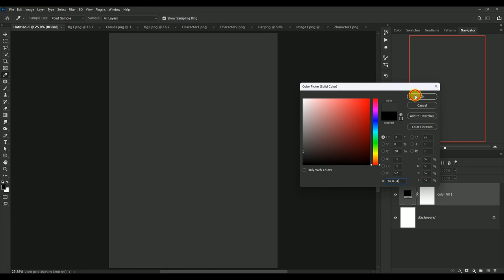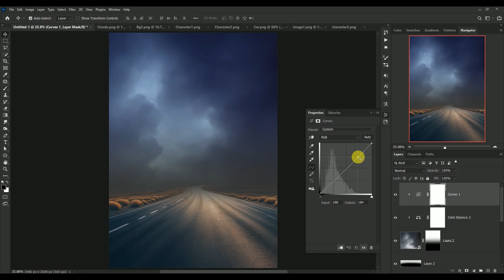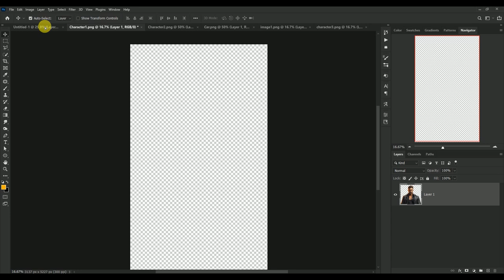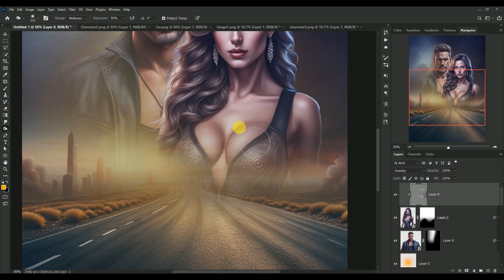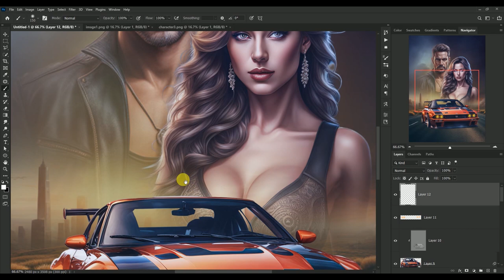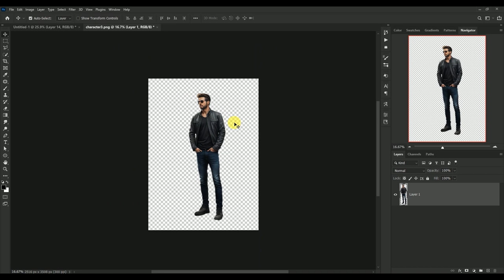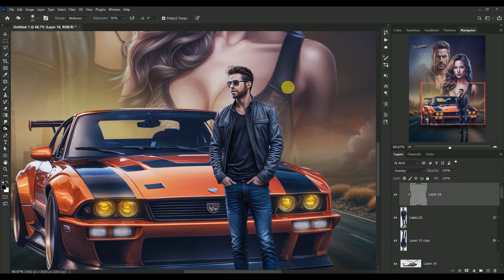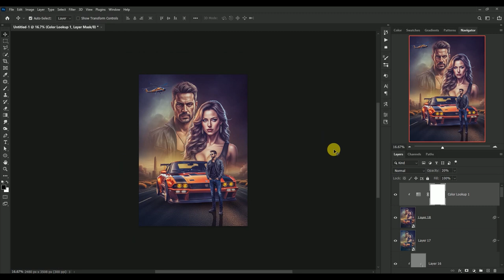Speed into Action Photoshop Tutorial: Design a Thrilling Adrenaline Packed Movie Poster!!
Prepare to dive headfirst into the exhilarating world of movie poster design with my latest tutorial, "Speed into Action: Design a Thrilling Adrenaline-Packed Movie Poster in Photoshop!" Here's a sneak peek at what you'll learn:

- Discover how to create captivating compositions that vividly depict the adrenaline-fueled rush of fast racing cars.
- Master the art of using vibrant colors to infuse energy and excitement into your poster, making it impossible to ignore.
- Learn how to strategically place items in the scene to enhance the overall mood and message of your design.

Whether you're a seasoned designer hungry for fresh inspiration or a newcomer eager to explore the world of digital art, this tutorial will equip you with the skills and knowledge needed to craft compelling movie posters that leave a lasting impression.

Let's ignite our creativity and embark on an electrifying journey together! 🚗💨🎨

Remember to check out other tutorials on my channel for more exciting content!

 Related Content